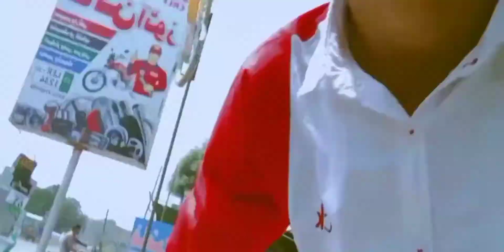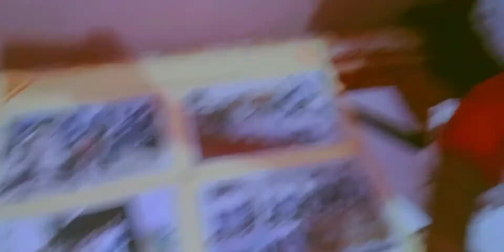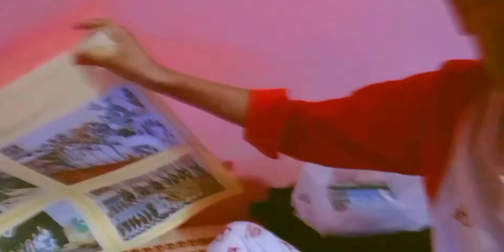Collage start hotay he projects ka new masla vlog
hello friends how are you do support me

collage life project|
in today's vedio you will find